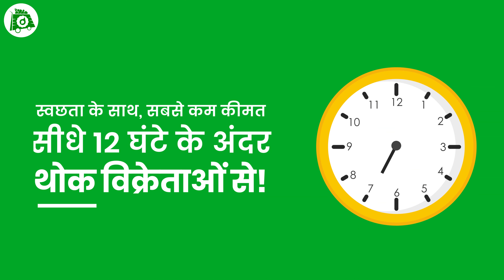DealShare | Wholesale Business | B2B | Kirana Store Business | Shop Online | Buy Grocery Online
India's leading e-commerce company - DealShare.

milenge SABSE SASTE DAAM and rashan deal pe OFFERS PAAEIN ROZANA.

For more Offers Information follow our page -

Sharechat Handle - DealShare
Helo Handle - DealShare